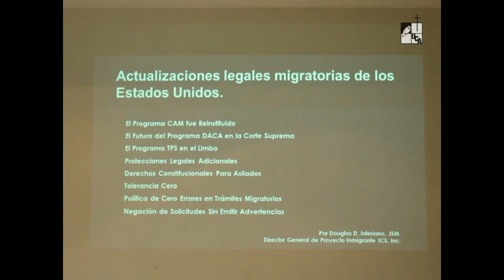Nota: Conferencia sobre el tema de migración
El Departamento de Ciencias Jurídicas y la Oficina de Asistencia Legal  de la UCA organizaron  la conferencia: “Viviendo bajo las sombras. Actualizaciones  sobre leyes migratorias y servicios consulares".